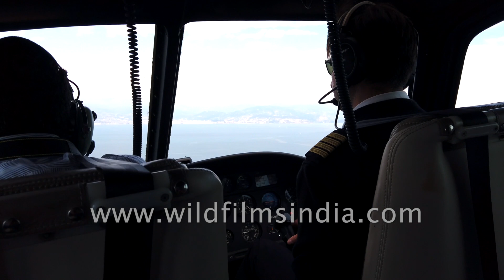Cap D'Antibes in the French Riviera, with Roman Abramovich house with pool on roof-top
Few places are as closely associated with romanticism and glamour as the French Riviera. From Twenties tales of champagne-fuelled hedonism to the Cannes Film Festival, super yachts and celebrity sightings, this sun-soaked corner of France is all about glittering excess.

For while much of the focus on the Riveria tends to be on Cannes, Monaco or Saint Tropez, it is Antibes that is home to the largest port – and so the biggest yachts – in Europe, and it is at the Hotel Du Cap that one of the biggest red-carpet events of the year, the amfAR Gala, is held.

Source: gq-magazine.co.uk